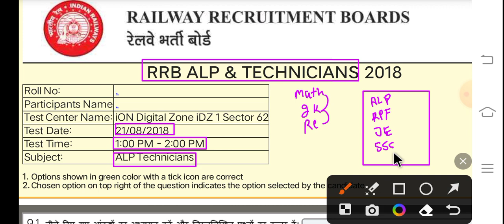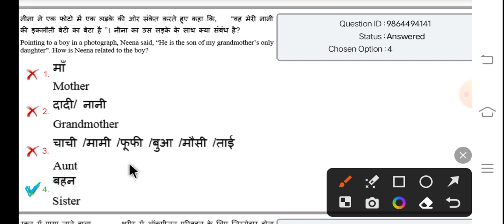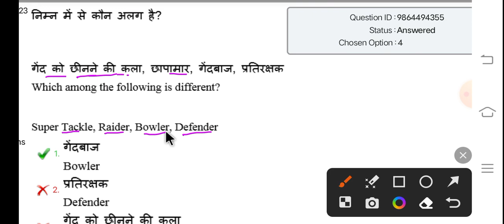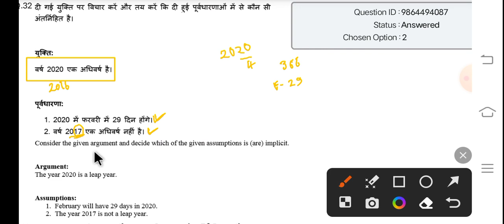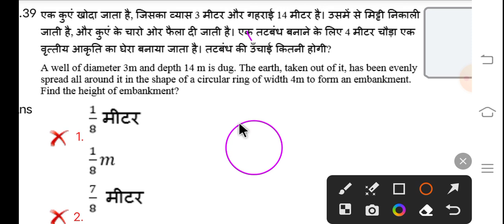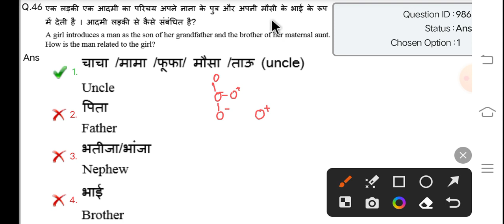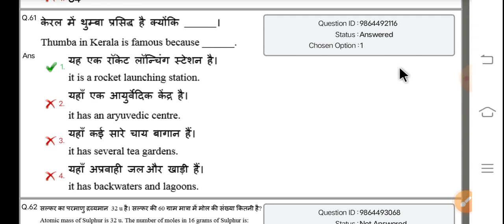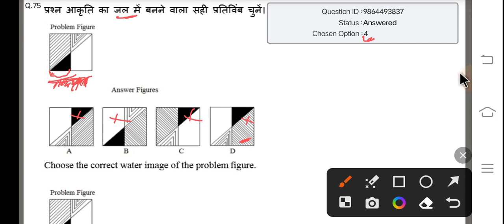RRB ALP & TECHNICIAN PYQ 21 अगस्त 2018 2nd शिफ्ट / 75 प्रश्नों का पूरा असान हल / RAILWAY PYQ